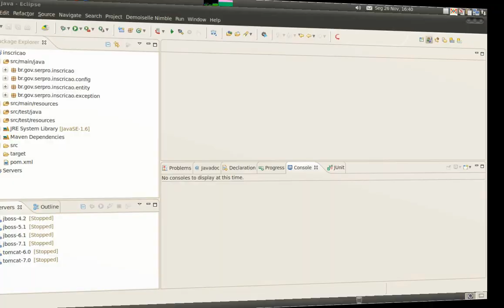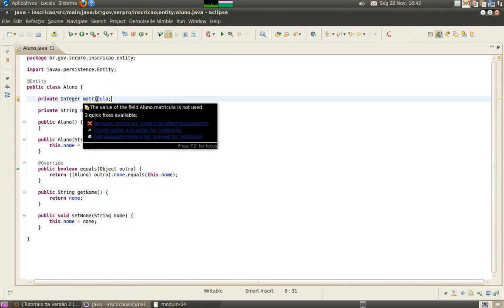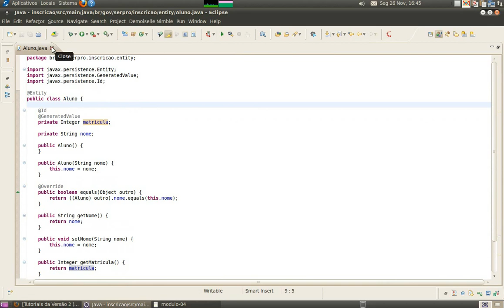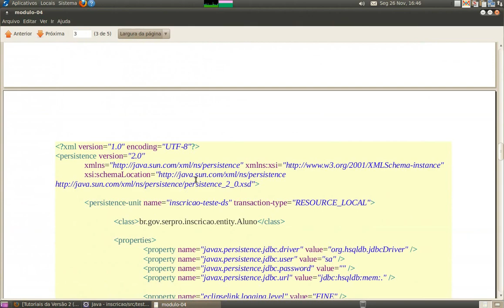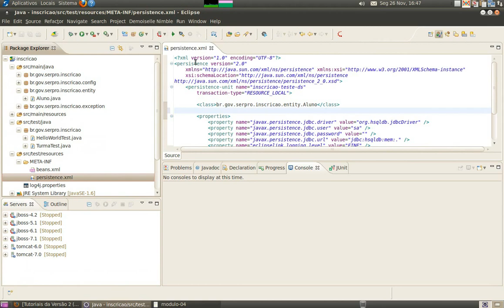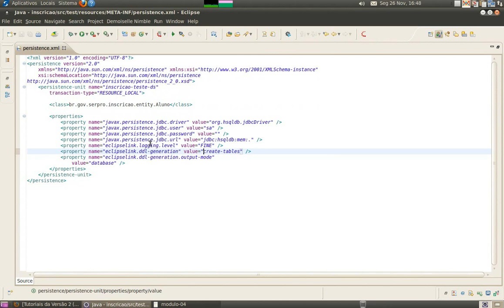Demoiselle E@D: Módulo 4 - Vídeo 2 para versão 2.3.x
Vídeo-Aula 2 do módulo 04 para uso do Framework Demoiselle adaptado para versão 2.3.x.